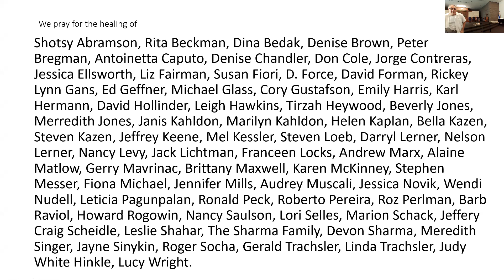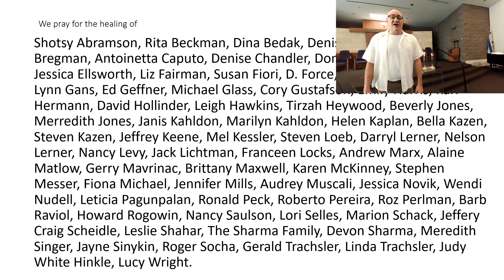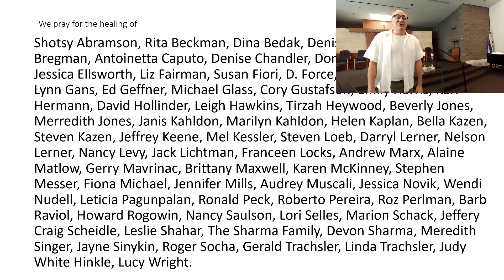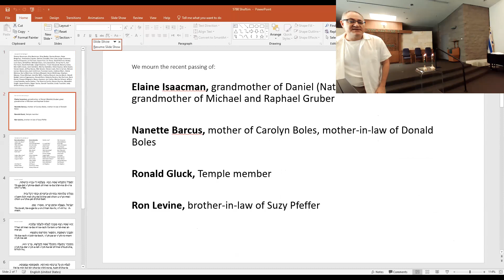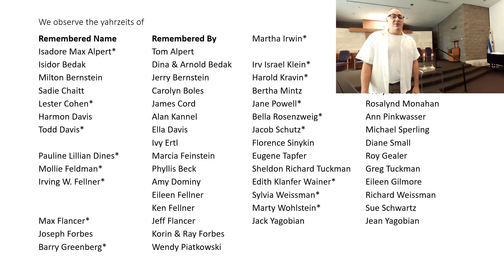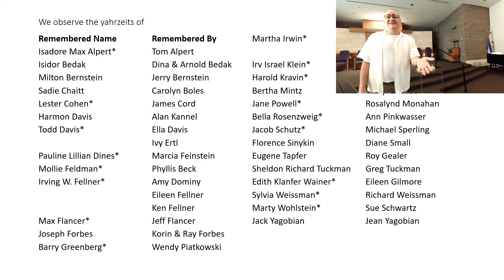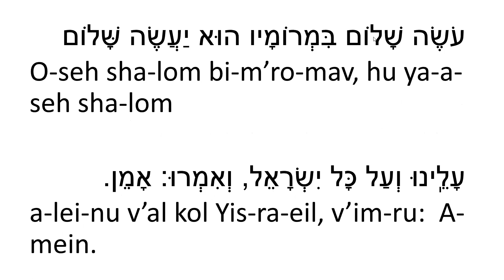Erev Shabbat - Friday, August 21, 2020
Temple Emanuel of Tempe invites all to join in celebrating Shabbat with us! Please enjoy this message and short online service from Rabbi Dean Shapiro and Song Leader Rachel Mylan.

Shabbat Shalom!